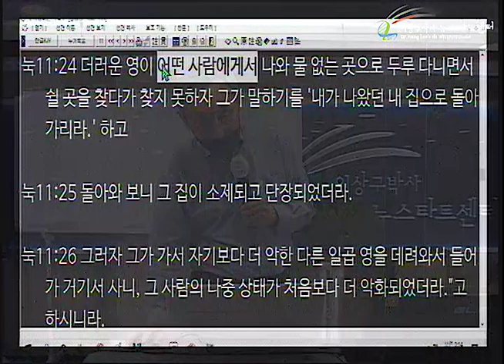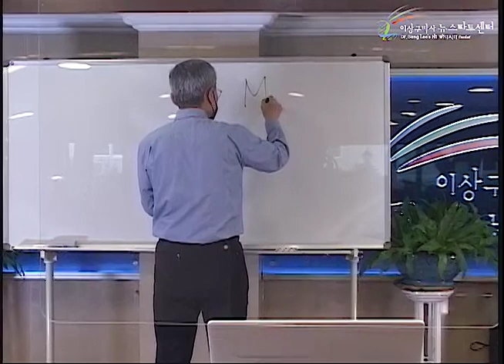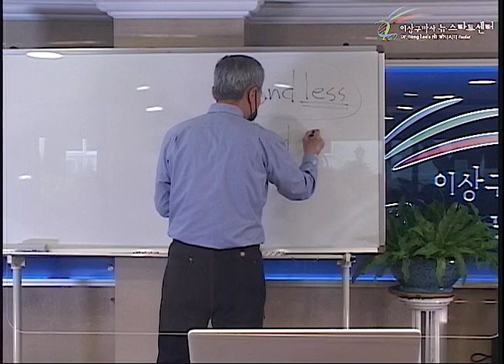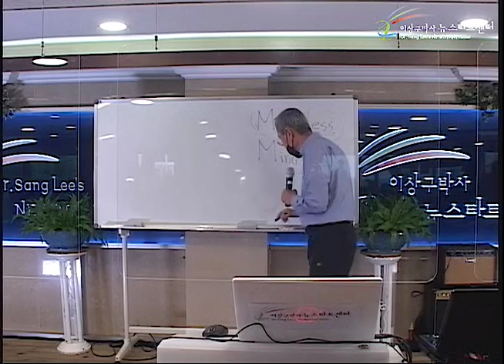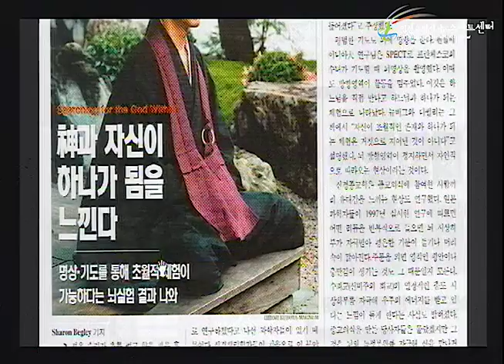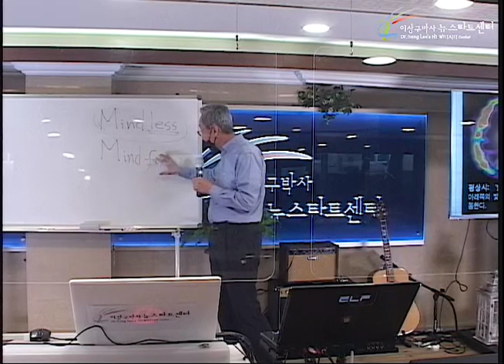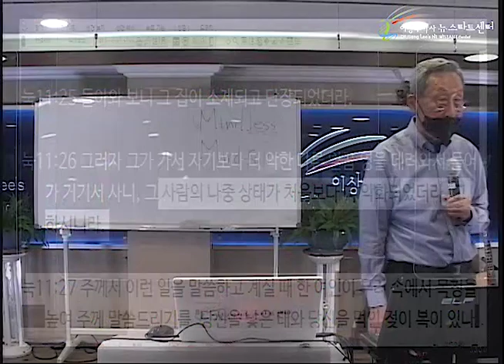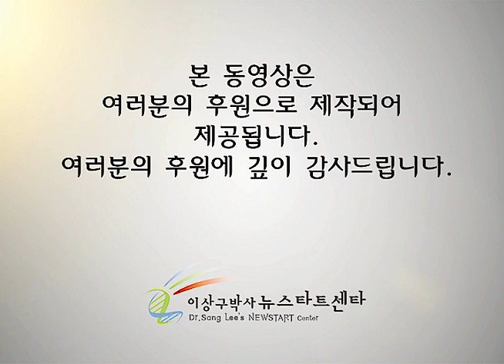H252 02 귀신의 집, 하나님의 집